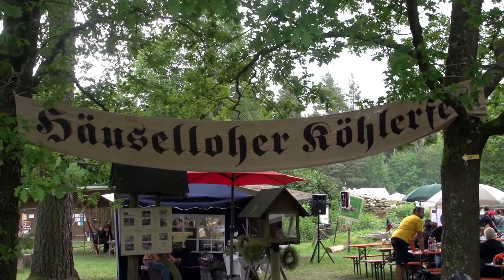Meilerfest 2018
Tradition zum Anfassen! Das faszinierte Handwerk der Köhler wurde beim Meilerfest demonstriert. Musikalisch begleitet wurde die Veranstaltung vom Selber Spielmannszug. Und auch für die Verpflegung war mit leckeren Speisen aus dem Holzbackofen und vom Grill gesorgt.